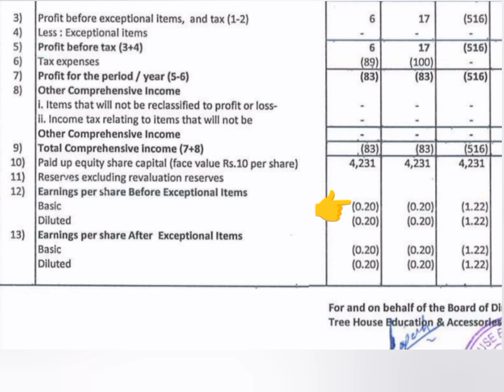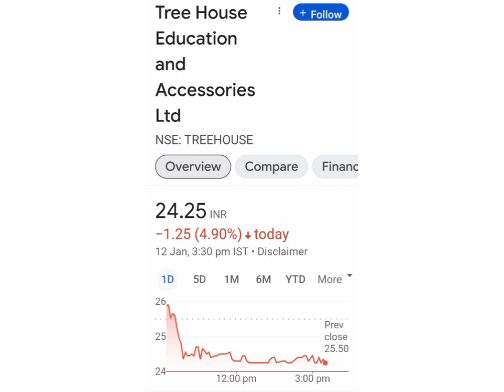Tree Finance Ltd Share Latest news💥Q3 Result💥आगे क्या करे📈Buy Hold Sell📉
stock market
personal finance
investing
Tree finance ltd share latest news
investing 101
stock investing for beginners
how i pick the best stocks: investing for beginners